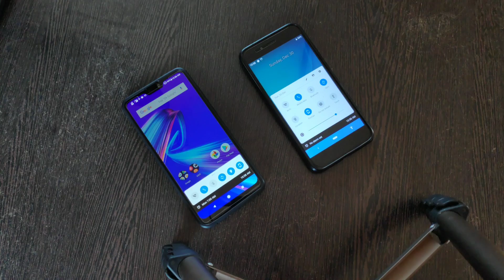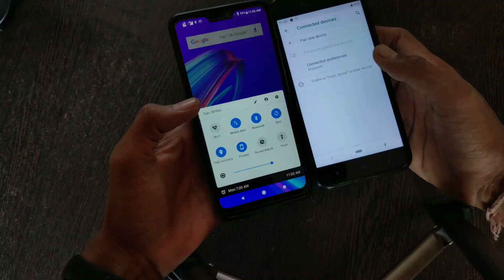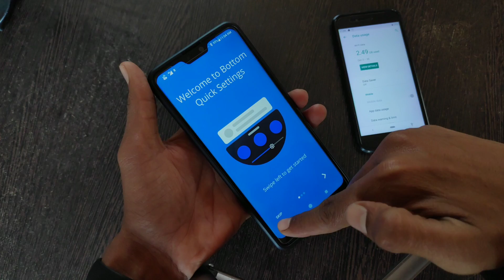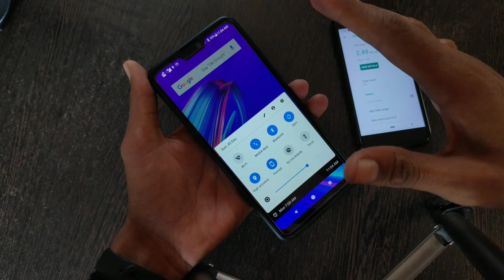Samsung One UI Feature On Asus Zenfone Max Pro M2 & Mi A1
Namaskar dosto Mera nam hai madan Gaikwad or video me Asus Zenfone Max Pro M2  & Mi A1 me aap Samsung one ui ke kuch features pa sakte hai.